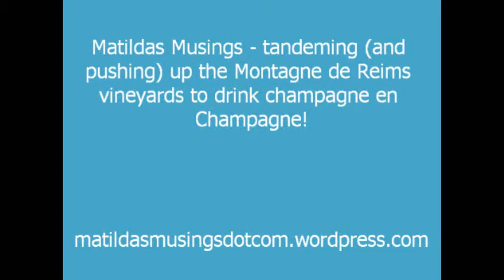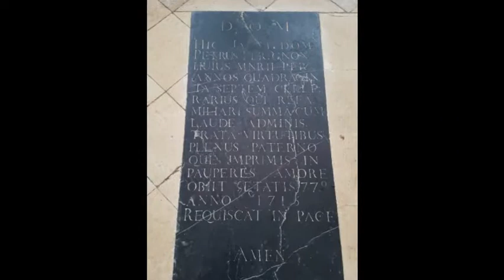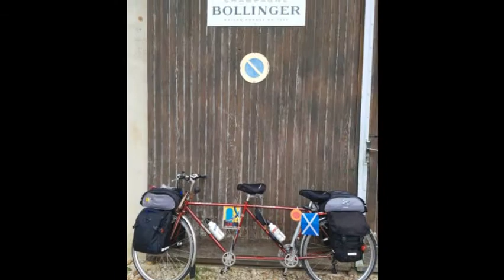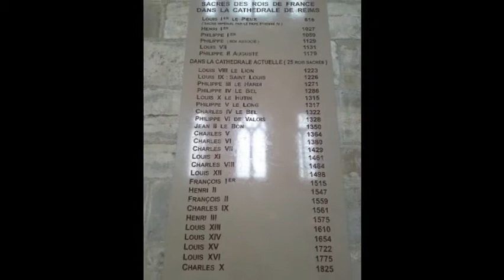Matildas Musings - Tandeming (and pushing) up the Montagne de Reims to drink champagne en Champagne!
A video montage of the images from the 3rd leg of Matildas Musings Le Tour de France et Holland du tandem 2017.
A three--day tour tandeming (and pushing) up the Montagne de Reims vineyards to drink champagne en Champagne!